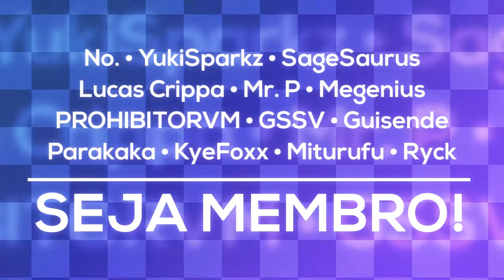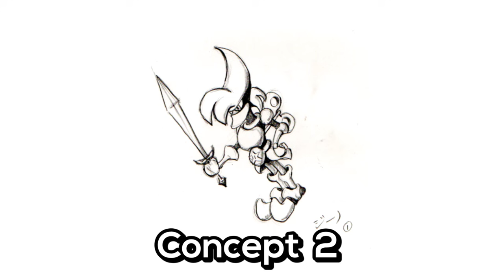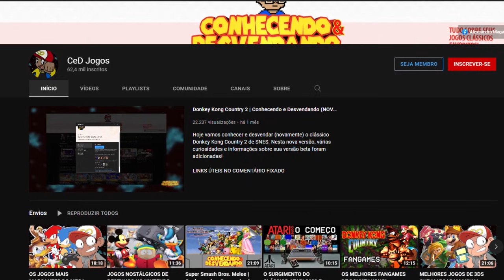MBJReview 🎮 O MARAVILHOSO SUPER MARIO RPG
⬖ Apoie sendo Membro do Canal MBJ e receba recompensas! •

⬖ Participação: @cedjogos

⬖ Música tema do MBJ: Sunrise Gate Act 2 & 3 • Feito por Great Lange

⬖ Modelo poligonal da logo MBJ: Pepeu • @Pepeules

⬖ Desenhos do Giuseppe e demais personagens:
Amikkin e Pikaw